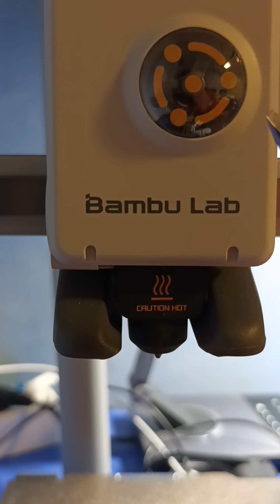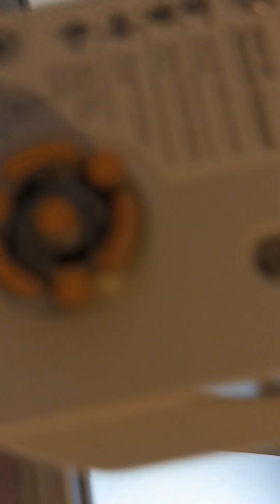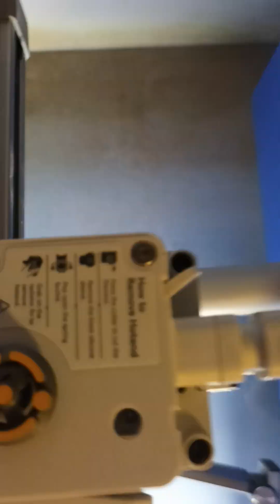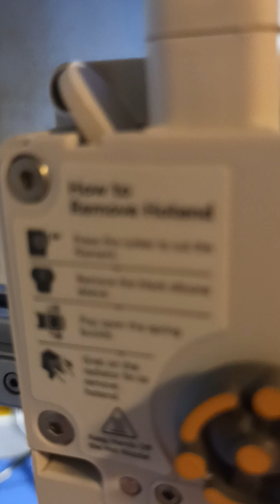Bambu Lab A1 Mini - Problemi con l'estrusione/filamento - Why Bambu Lab A1 Mini does not extrude?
Nella puntata di oggi andremo a vedere come smontare e come risolvere alcuni problemi della Bambulab A1 mini legati all'estrusione del filamento!

Nel video ho detto che sarebbe stato necessario anche un cacciavite esagonale, ma per questi problemi non è necessario.